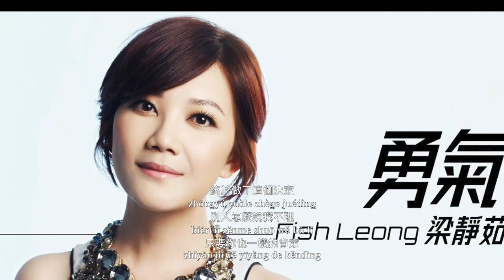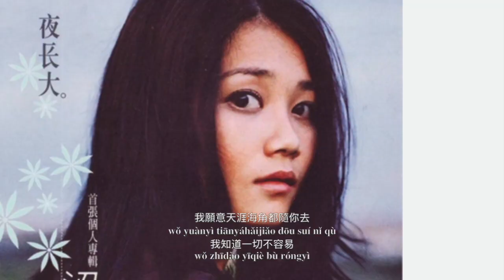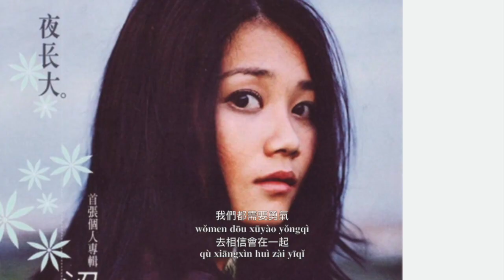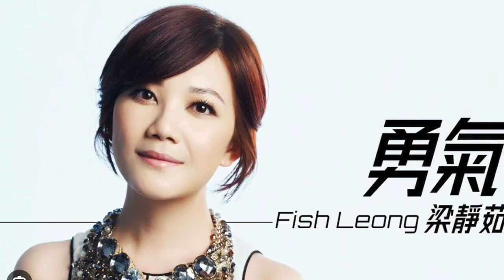梁靜茹 Fish Leong – 勇氣 Yong Qi (Courage) [Lyrics] Cover my SYC